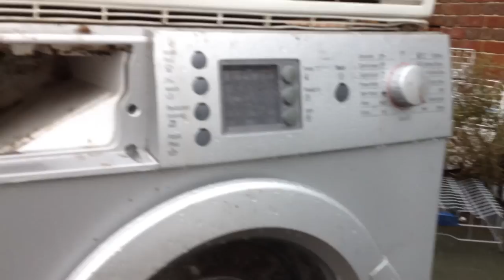Scrap washers & dryers at work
Boards gone on both Bosches ( sad face), and various major things on the dryers